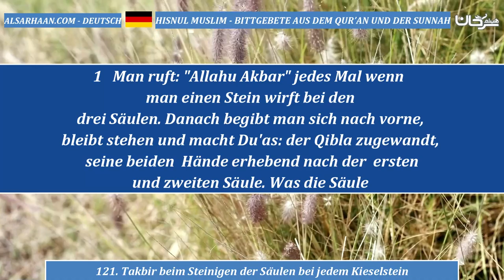121 Takbir beim Steinigen der Säulen bei jedem Kieselstein